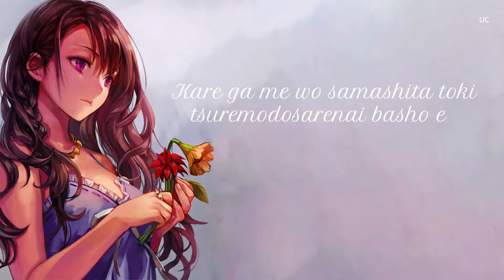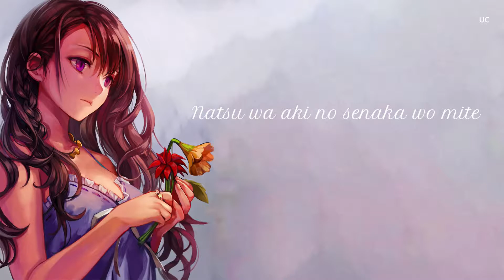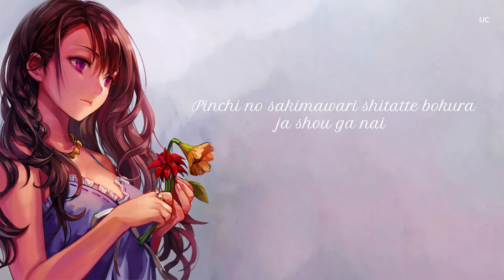Weathering With You OST「RADWIMPS - Grand Escape」- Lyrics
Song - Grand Escape
Artist - RADWIMPS feat. Toko Miura

Lyrics:

Japanese:

空飛ぶ羽根と引き換えに 繋ぎ合う手を選んだ僕ら
それでも空に魅せられて 夢を重ねるのは罪か？

夏は秋の背中を見て その顔を思い浮かべる
憧れなのか、恋なのか 叶わぬと知っていながら

重力が眠りにつく 1000年に一度の今日
太陽の死角に立ち 僕らこの星を出よう

彼が目を覚ました時 連れ戻せない場所へ
「せーの」で大地を蹴って ここではない星へ

行こう

もう少しで運命の向こう もう少しで文明の向こう
もう少しで運命の向こう もう少しで

夢に僕らで帆を張って 来るべき日のために夜を超え
いざ期待だけ満タンで あとはどうにかなるさと 肩を組んだ

怖くないわけない でも止まんない
ピンチの先回りしたって 僕らじゃしょうがない
僕らの恋が言う 声が言う「行け」と言う

ROMAJI:

Sora tobu hane to hikikae ni tsunagiau te wo eranda bokura
Sore demo sora ni miserarete yume wo kasaneru no wa tsumi ka?

Natsu wa aki no senaka wo mite sono kao wo omoiukaberu
Akogare na no ka, koi na no ka kanawanu to shitteinagara

Juuryoku ga nemuri ni tsuku sennen ni ichido no kyou
Taiyou no shikaku ni tachi bokura kono hoshi wo deyou

Kare ga me wo samashita toki tsuremodosenai basho e
“See no” de daichi wo kette koko de wa nai hoshi e

Ikou

Mou sukoshi de unmei no mukou mou sukoshi de bunmei no mukou
Mou sukoshi de unmei no mukou mou sukoshi de

Yume ni bokura de ho wo hatte kitaru beki hi no tame ni yoru wo koe
Iza kitai dake mantan de ato wa dou ni ka naru sa to kata wo kunda

Kowakunai wake nai demo tomaranai
Pinchi no sakimawari shitatte bokura ja shou ga nai
Bokura no koi ga iu koe ga iu “ike” to iu

INDONESIA:

Sayap kami membumbung tinggi di langit, tetapi kami memilih untuk menukarnya dengan bergandengan tangan
Tapi apakah kejahatan seperti itu masih terpesona oleh langit dan membiarkan mimpi kita bergabung?

Musim panas melihat kepergian musim gugur dan mengingat raut wajahnya
Entah itu penuh kerinduan atau penuh cinta, apa pun itu, jelas itu tidak pernah bisa dipenuhi

Hari ini adalah sekali dalam seribu tahun gravitasi tertidur
Jadi mari kita berdiri di tempat yang tidak bisa dilihat matahari, dan tinggalkan planet ini

Ketika dia bangun, mari kita pergi ke suatu tempat kita tidak pernah bisa kembali lagi
Mari kita menendang bumi dengan "siap, pergi" dan menuju ke planet lain selain yang ini

Ayo pergi

Hanya sedikit lebih jauh sampai kita melampaui takdir, hanya sedikit lebih jauh sampai kita melampaui peradaban
Hanya sedikit lebih jauh sampai kita melampaui takdir, hanya sedikit lebih jauh

Kami mengisi layar kami dengan semua impian kami, melewati malam untuk hari yang akan datang
Dengan harapan kami yang cukup untuk mengisi semangat kami, kami saling berpelukan seolah-olah mengatakan, semuanya akan berhasil

Tidak mungkin kita tidak takut, tetapi kita masih tidak akan berhenti
Bahkan jika kita harus mengambil jalan memutar yang sulit, kita tidak bisa menghindarinya
Kata cinta kami, suaranya mengatakan "pergi"